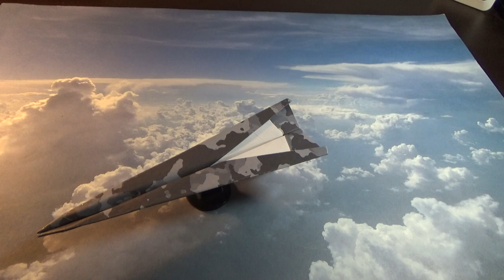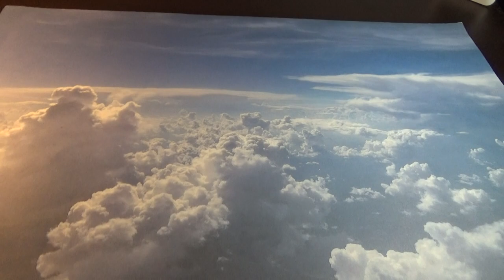Black Knight 2.0 Tutorial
This is the Black Knight 2. It has improved range and stability. I didn't show it flying because we all know how it flies and what it can do. In good conditions it can fly around 250-260 feet.